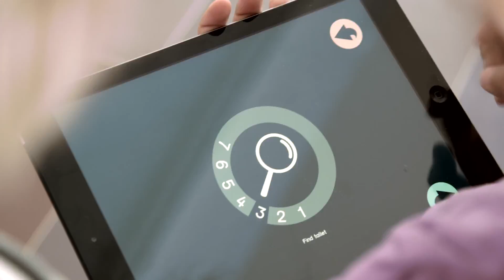UNIQA MATRIX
Præsentations video af matematik App til indskoling.